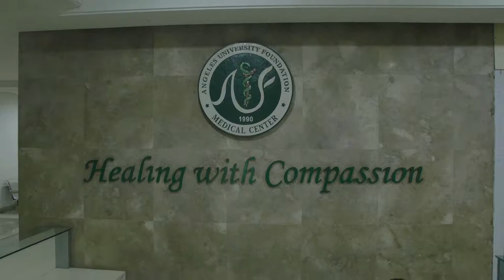draft1 aufmc pcp